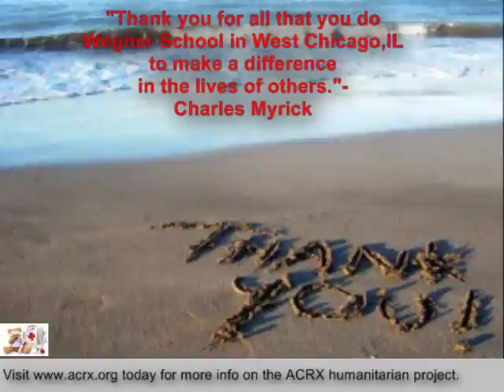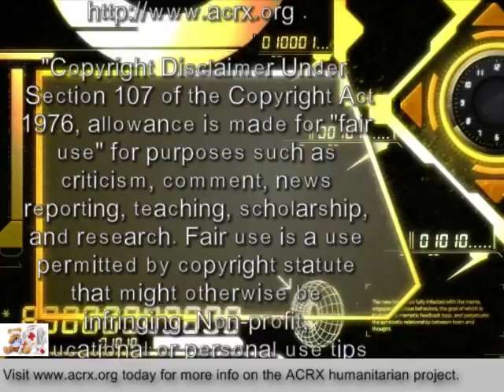Medicine Help Donated To Wegner School By Charles Myrick of ACRX